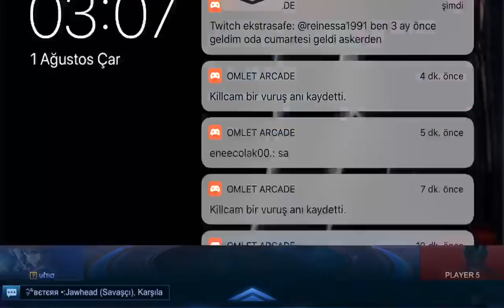Yeni Meta Herosu Flywheel Ranked PentaKill - Mobile Legends youlost Gameplay- Öğretici Tadında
Mobile Legends youlost( youlot ) Orjinal Channel

youlost(Cemal Giden) öğretici videolar, komik anlar, güzel hareketler, ekip videoları vb. videoların bulunduğu bir kanaldır.
Yorum yapıp, eleştiri, övgü ve fikirlerinizi göstermeniz daha iyi bir yerlere gitme konusunda çok fazla yardımcı olucaktır..